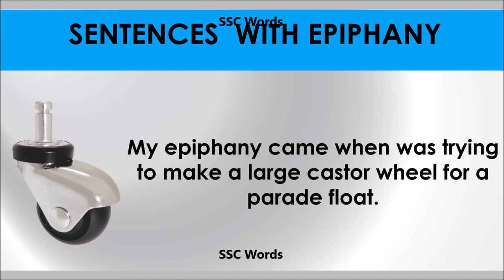Epiphany # Improve English # Meaning and 5 sentences # GRE CAT GMAT word # SSC Words